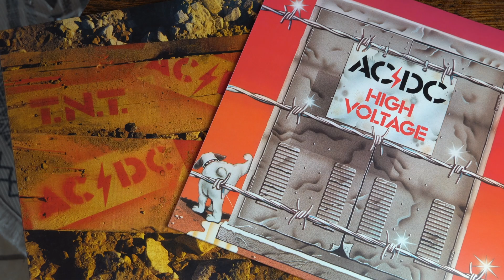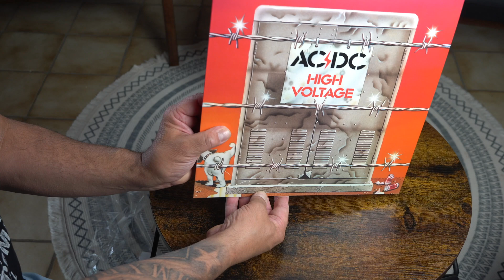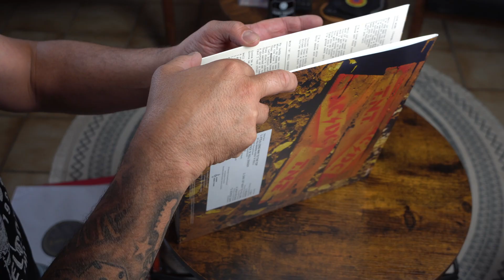ACDC Dive Bar Gelsenkirchen, 2 besondere Vinyl Scheiben, Vorstellung und Unboxing und Hörprobe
Ich habe von meinem lieben Schwager zwei besondere AC/DC Platten mitgebracht  bekommen aus der "Dive Bar" in Gelsenkirchen.
Ich stelle die Platten vor und packe sie aus. Eine ganz kleine Hörprobe gibt es auch noch dazu.
Seid gespannt, es wird Franktastisch

Grüsse gehen an Martin
und
raus.